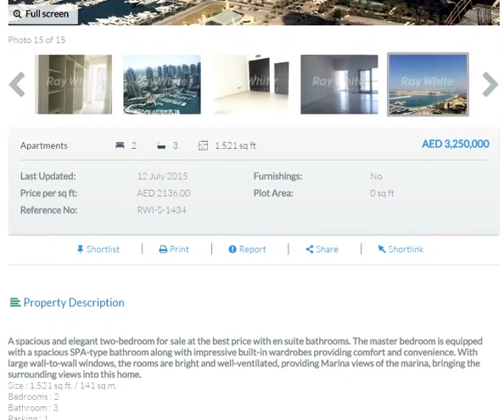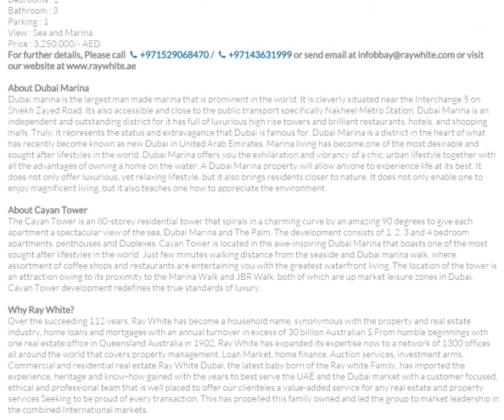dubai real estate | dubai 2015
A spacious and elegant two-bedroom for sale at the best price with en suite bathrooms. The master bedroom is equipped with a spacious SPA-type bathroom along with impressive built-in wardrobes providing comfort and convenience. With large wall-to-wall windows, the rooms are bright and well-ventilated, providing Marina views of the marina, bringing the surrounding views into this home.
Size : 1,521 sq.ft. / 141 sq.m.
Bedrooms : 2
Bathroom : 3
Parking : 1
View : Sea and Marina
Price : 3,250,000/- AED

dubai 2015
dubai
dubai dubai